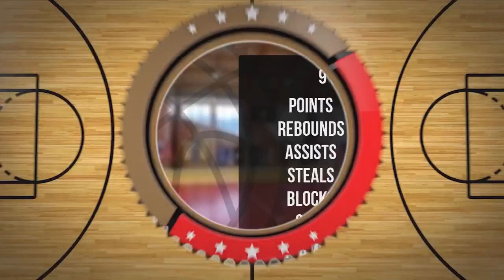Adam Wnuk Player Mixtape DC90 Brzesko 2023